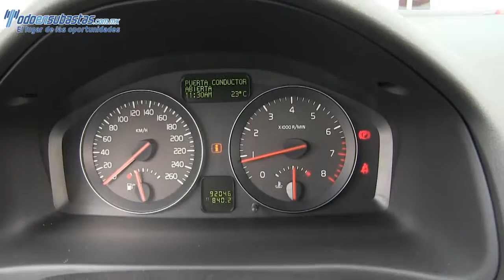Volvo / S40 / 2011